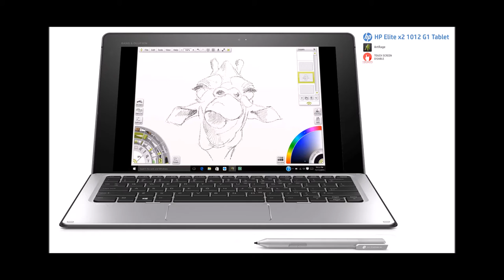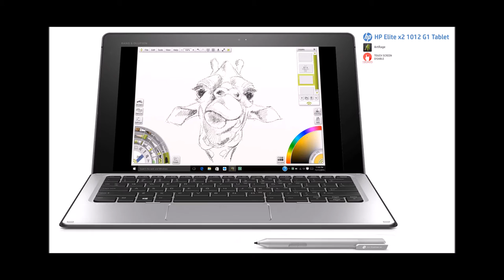Capture your creativity with HP Elite x2 1012 G1 Tablet - Giraffe painting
Capture your creativity with HP Elite x2 1012 G1 Tablet
Giraffe painting
From Daniel Champanhet

Capture your creativity

From Palette to Tablet
For those who think that nothing can replace a real painting, the cry of the brush on the canvas cotton, the strength of placing a knife movement, the living water on paper ...
the HP Elite x2 1012 far away to escape artists from their art, this is in favor of development.

Full-size Wacom pen and digitizer:
Utilize the full-size WACOM pen and digitizer. The preferred choice of creative professionals around the world
Based on industry-standard WACOM technology, the pen has integrated pressure sensors to help control the width of lines when writing or drawing onscreen. The pen also includes App Launch, a programmable Bluetooth® application launch button to quickly launch OneNote or any other favorite Windows application.

Digital Art, Digital Painting, whatever the term used,
no excuse for lacking inspiration ... let's go for the experience of digital creation.